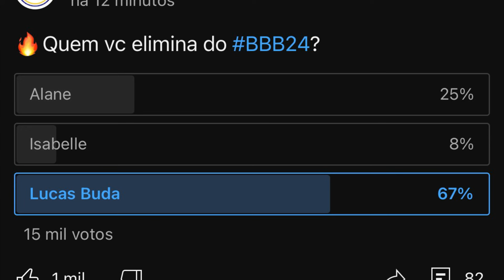🔥 BBB 24 - ENQUE ATUALIZADA JÁ REVELA QUEM SERÁ O PRÓXIMO ELIMINADO COM ALTA REJEIÇÃO.. VEJA !!